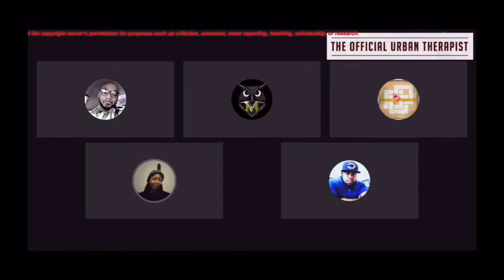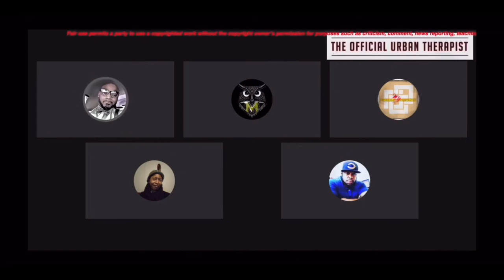It’s Impossible For Black People To Be Pro Black And Conservative…Here’s Why!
On this clip, I challenged the panel about the meaning of Pro Black and Black Conservative and revealed my thoughts on how it’s impossible.